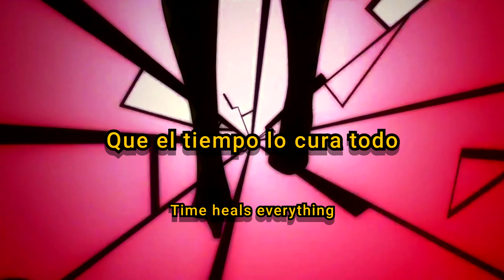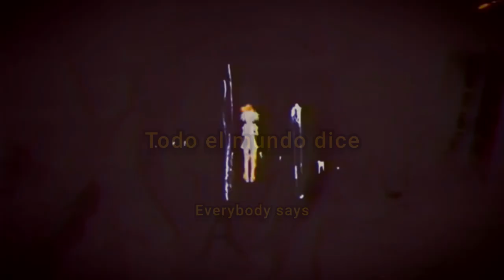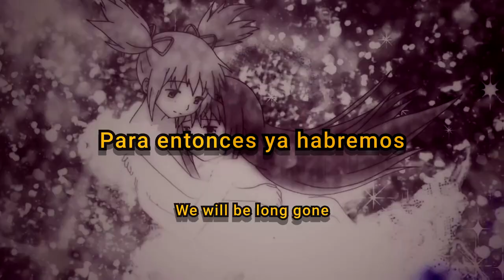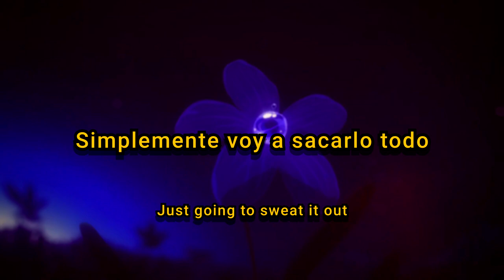elias - I'll Wait For You At The End (Sub. Español & Lyrics)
★Anime★

Madoka Magica

Song//Canción

elias

★Codeine Patches★

Lyrics:

Pain on
Pain on
Play repeating
With the backup
Makeshift
Life in waiting

Everybody says
Time heals everything
But what of the wretched hollow?
The endless in-between
Are we just going to
Wait it out?

There's nothing to see here now
Turning the sign around
We're closed to the earth

A stumbling cliched case
Crumpled and puffy faced
Dead in the stare of a thousand miles

All I want, only one
Street-level miracle
I'll be an out-in-out, born-again
From none more c*n*c*l

Everybody says
That time heals everything
All in the end
What of the wretched hollow?
The endless in-between
Wait it out?

And sit here cold
We will be long gone by then
In lackluster
In dust we layer on old
Magazines
Fluorescent lighting
Sets the scene
For all we could
And should be being
In the one life
That we've got

Everybody says
The endless in-between
Wait it out?

And sit here
Just going to wait it out
Just going to sweat it out
Wait it out